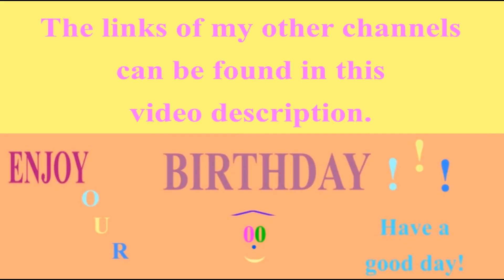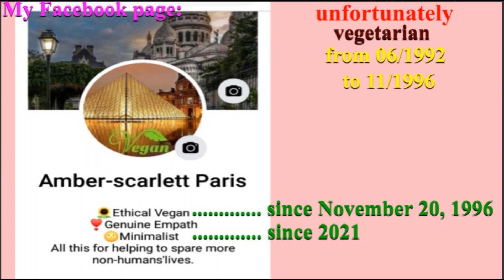🎂 HAPPY BIRTHDAY JULES 🎈 (French Parisian Accent)